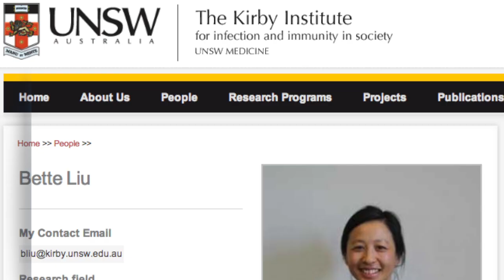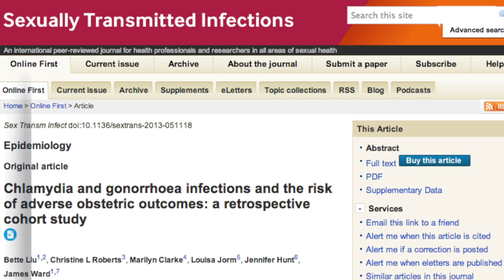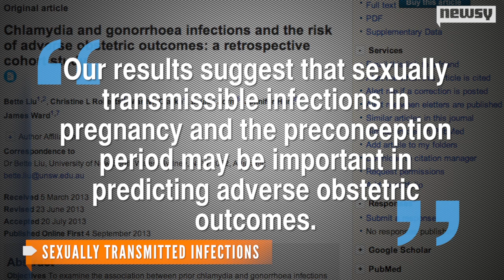Past STDs Linked to Pregnancy Complications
A new study suggests women with chlamydia and gonorrhea have a increased risk of stillbirth or giving birth prematurely.